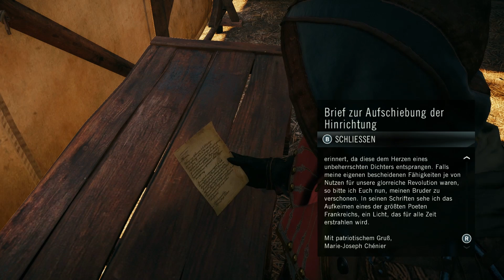Assassin's Creed Unity [Let's Play] [Deutsch] [100% Synchro] Part 75 -Demagogisch wie ein Templer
Hauptmission!!! Endlich geht es weiter. Elise und Arno gehen gegen Robespierre vor. Leider ist dies nicht ohne weiteres möglich, denn es gibt zu viele Wachen, um ihn auf einem Assassinen Weg auszuschalten...